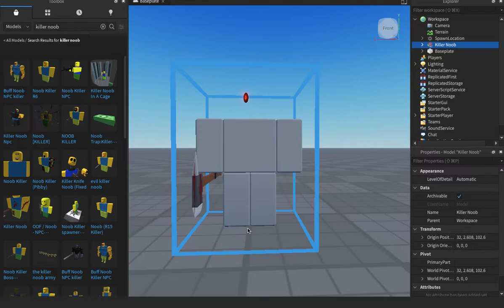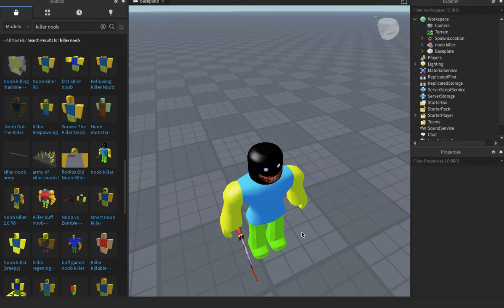New Game Part 1:Inspire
I get inspired by other people's noob model then i just make it myself